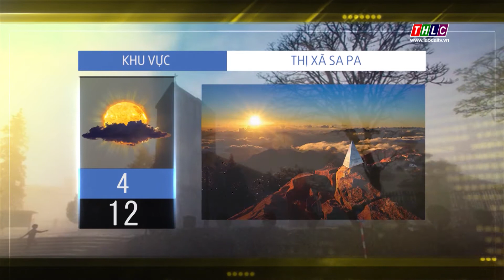Dự báo thời tiết tối 3/1/2021 | THLC